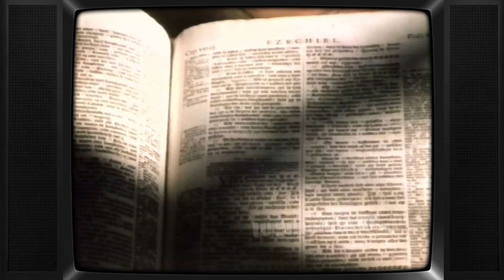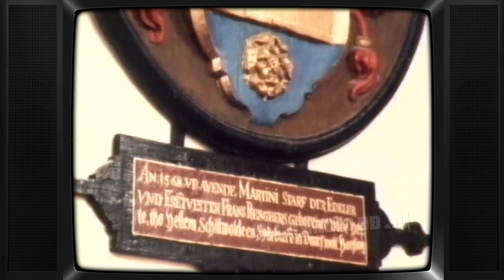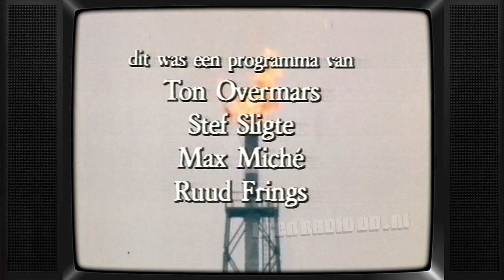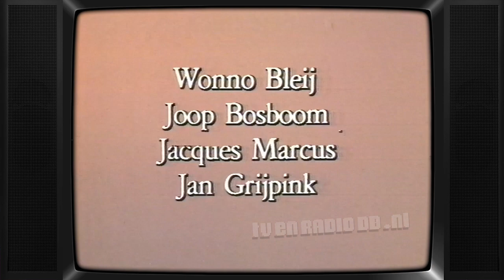TV: Kerkepad 1984 (19840709) - Oost Groningen - Kerk op Gas (incl Lisette Hordijk)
Complete aflevering van Kerkepad. Uitgezonden op 9 juli 1984 door de NCRV.